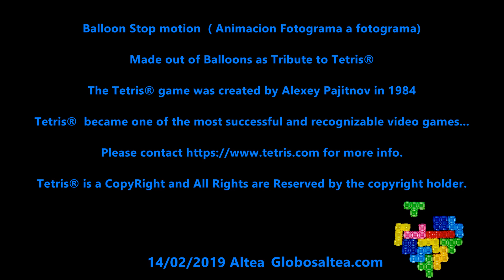Tetris Balloon Tribute 14 02 2019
Just on time for San Valentin... Here is my tribute to Tetris® a Stop Motion with balloons...

the game that was created by Alexey Pajitnov in 1984 and have entretain and chalenge our brains for hours and hours...

Many thanks to Alexey Pajitnov and to all the team that helped to make it real...

Making a tribute to Tetris®, one of the most successful and recognizable video games of all times, it´s a big pleassure...
Making it with balloons is the cherry on the cake...
I Love  Tetris®...
I Love Balloons...

Antonio.

Tetris® is a CopyRight and All Rights are

Justo a tiempo para San Valentin... Aqui esta mi tributo a Tetris®
una animacion fotograma a fotograma  con globos...

el juego que fue creado en el 1984 por Alexey Pajitnov y que ha entretenido y desafiado nuestro cerebro durante horas y horas...

Muchas gracias a Alexey Pajitnov y a todo el equipo que lo hizo posible.

Hacerle un tributo a Tetris® uno de los videojuegos de mayor exito y reconocimiento de todos los tiempos es un gran placer...
Hacerlo con globos es la guinda del pastel...

Me encanta el Tetris®...
Me encantan los globos...

Antonio.

Tetris® es una marca registrada y todos los derechos
son del poseedor de los mismos.